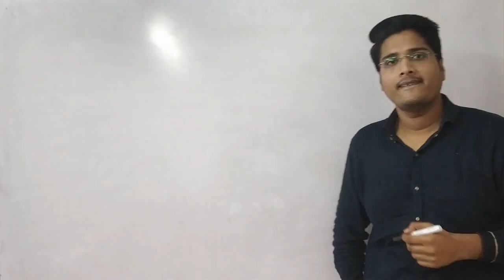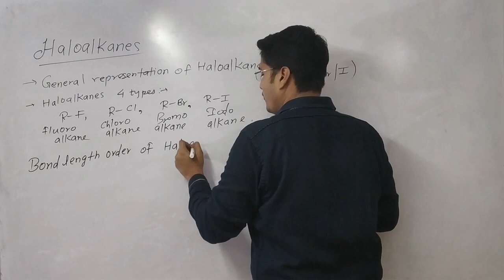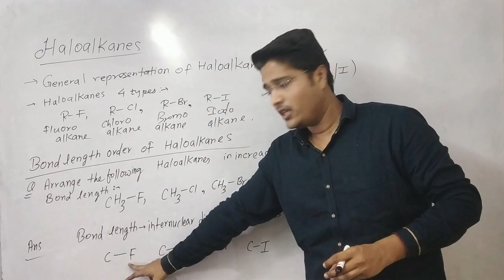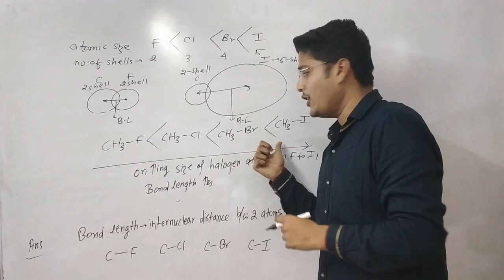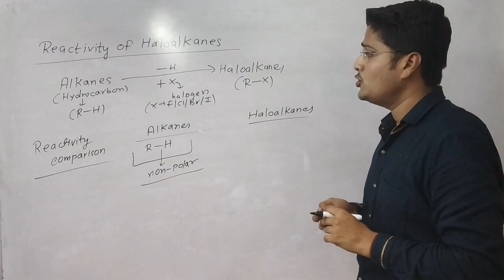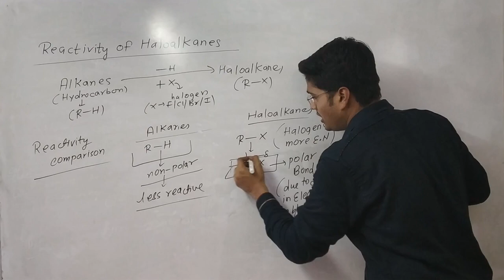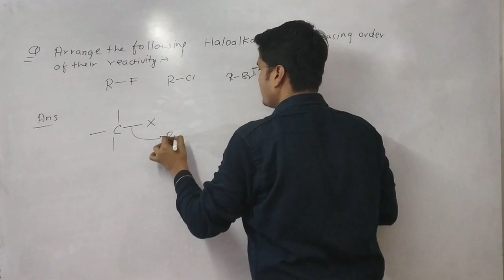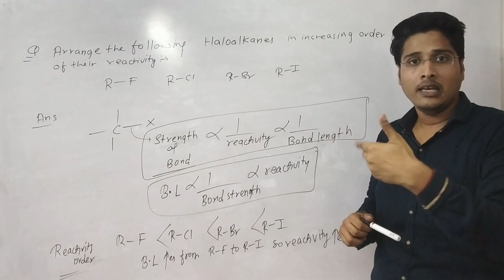Class XII Chemistry|| Haloalkanes & Haloarenes Lecture 2: Bond Lengths & Reactivity of Haloalkanes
Class 12th Chapter 10th Haloalkanes and Haloarenes Lecture 2 Bond lengths and Reactivity of Haloalkanes.In above video we will describe you bond length order of Haloalkanes and comparison of reactivity in b/w Haloalkanes and Alkanes. In our next lecture we will study classification of Haloalkanes.

Link of lecture 1 (Introduction to Haloalkanes)